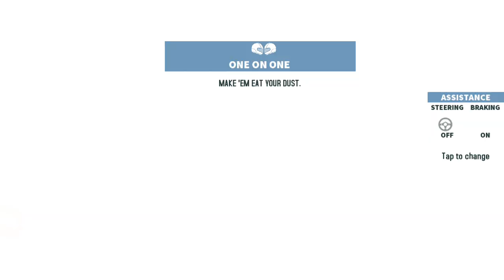GT RACING 2 – COMPACT SHOWDOWN GAMEPLAY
1. Tokyo – Short Classic Race @00:20
2. Cote D’Azur Overtake @02:00
3. Top Speed Oval Knockout @03:27
4. Montreal Classic Race @05:28
5. Cote D’azur King Of The Hill @07:51
6. Sunrise Ruins One on One @11:27
7. Heimstrecke Classic Race @13:47
8. Montreal Overtake @17:01
9. Cote D’azur King Of The Hill @18:25
10. Sunrise Ruins Classic Race @21:40